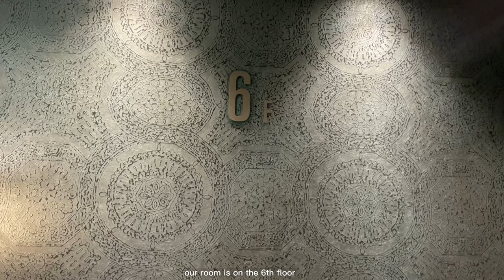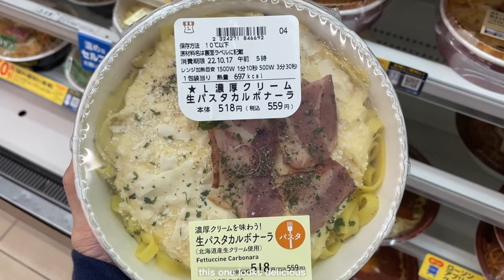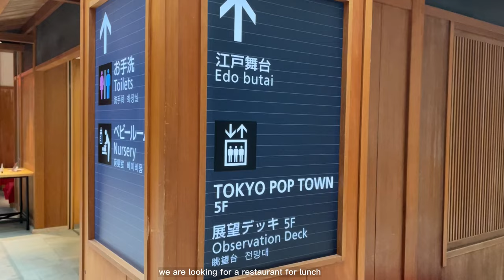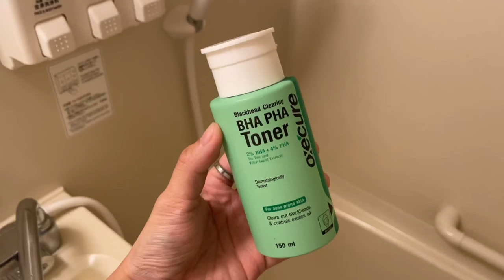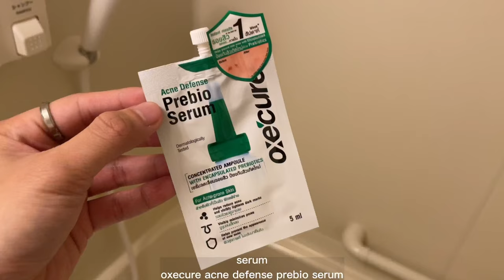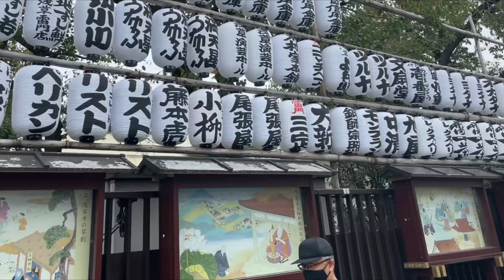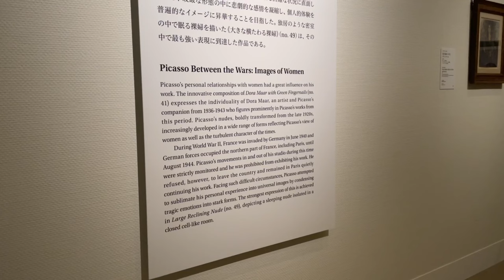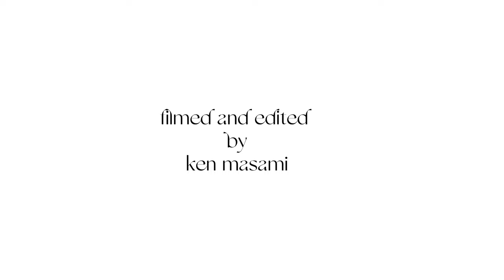Tokyo Vlog: visiting asakusa and an art gallery in tokyo! | ken Masami